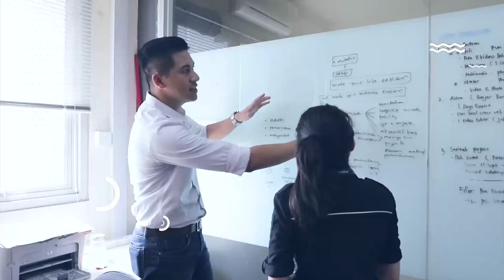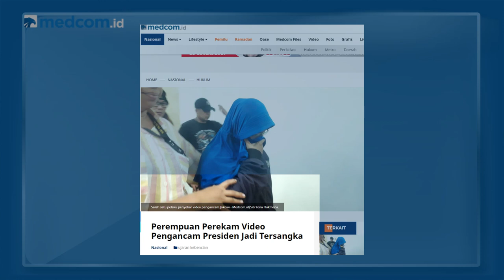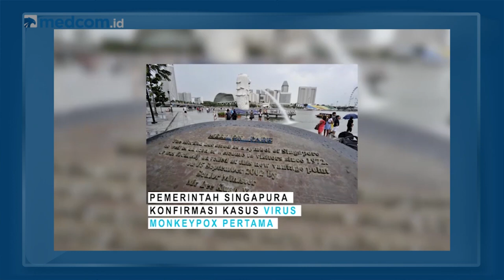Ancaman Penggal Presiden Hingga Cacar Monyet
Pria ancam penggal kepada Presiden Jokowi hingga wabah cacar monyet menjadi perbincangan hangat dalam SepekanTerakhir.